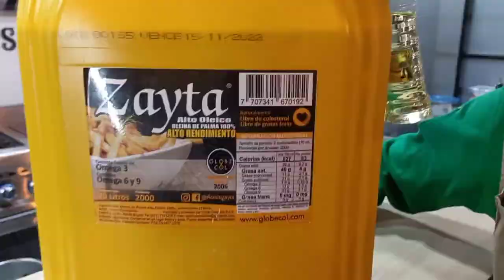Aceite Zayta Alto Oleico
Aceite Zayta Alto Oleico,  es un Aceite 100%  Aceite de Palma con antioxidantes Naturales, Antiespumante y anti humeantes que les permite trabajar a altas temperaturas sin que se queme tan rápido como los Aceite comerciales, es decir da mayor número de Freidos